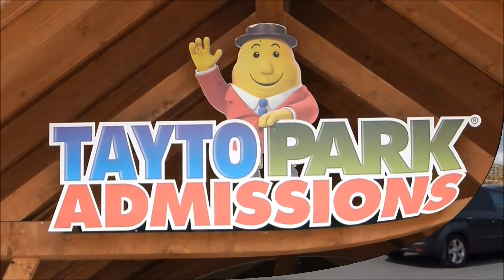Tayto Park 2015 🎢